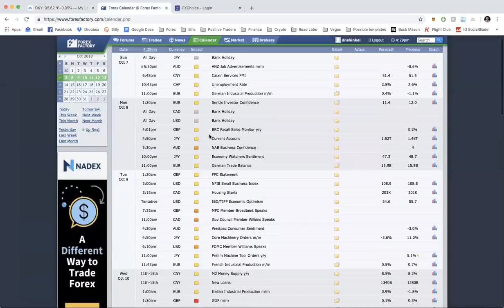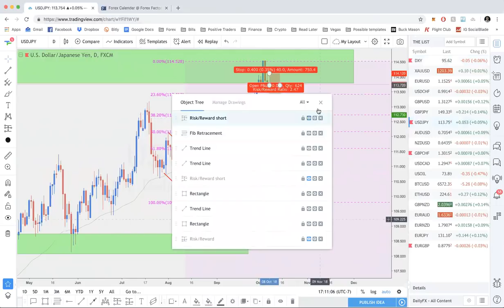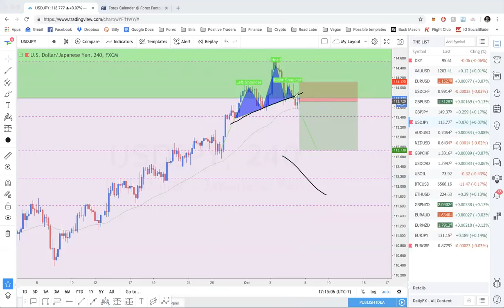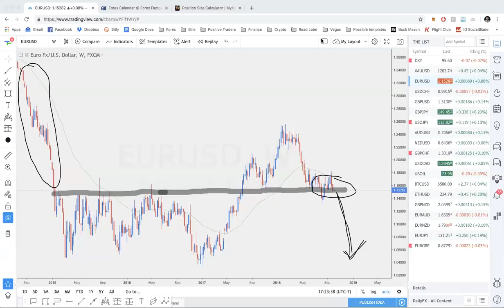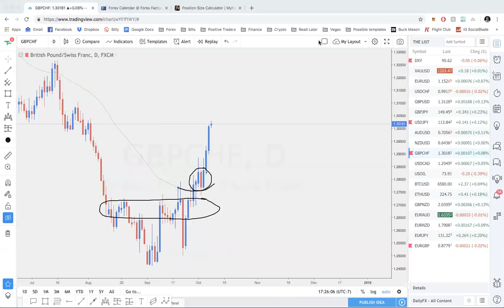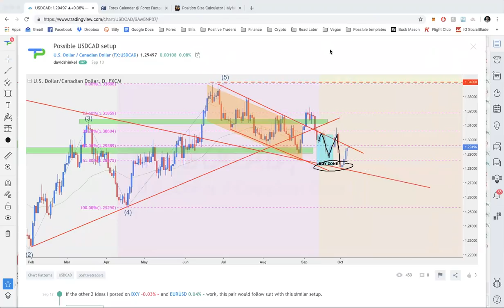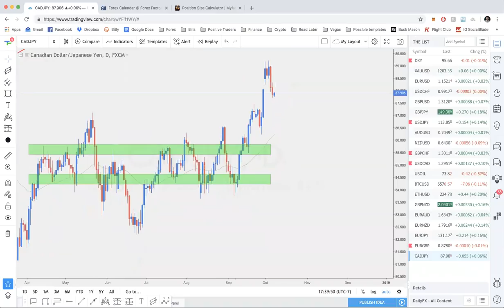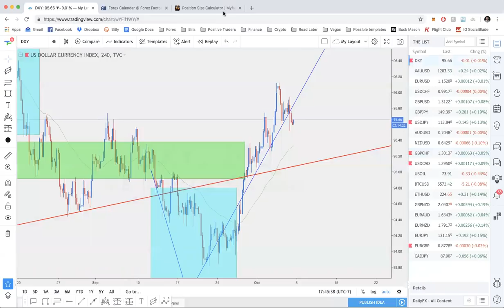Positive Traders Weekly Forex Outlook 10/7 - 10/12